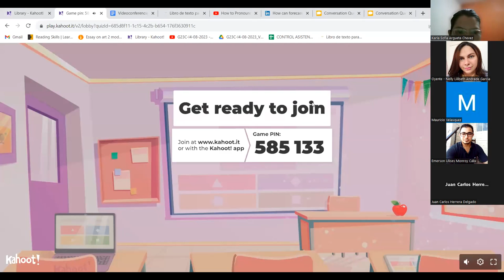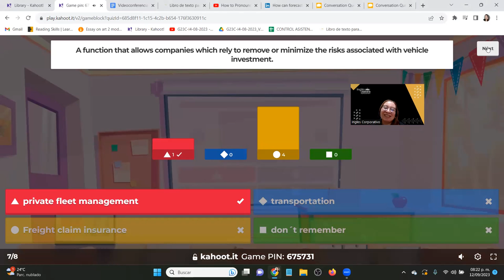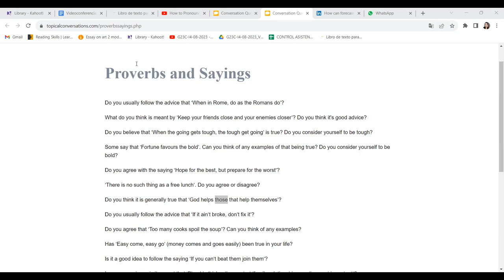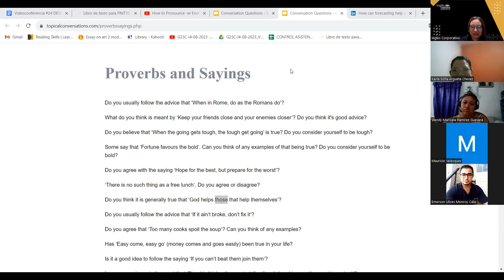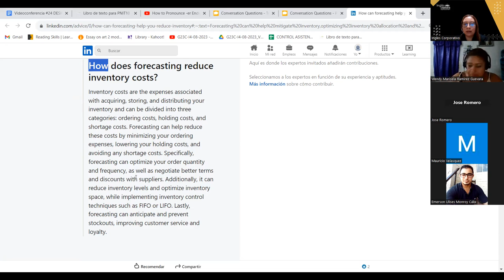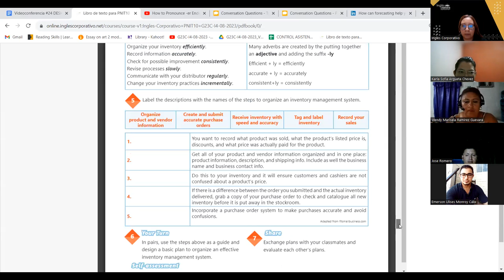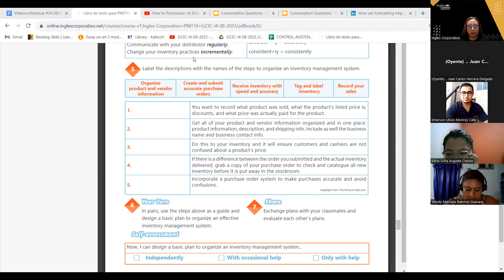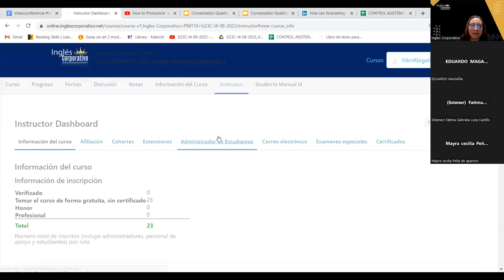SESION 24-12-09-23-ORDEN DE INICIO-AREVALO-DESIGN A PROPOSAL TO IMPLEMENT CYCLE COUNT PROGRAM